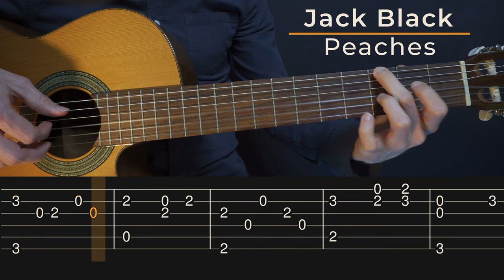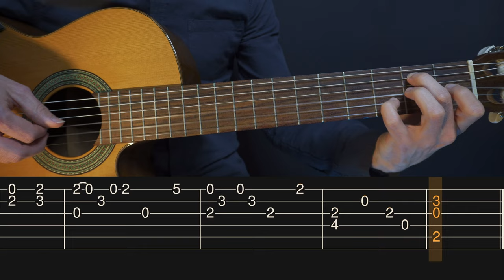Peaches - Jack Black (Simple Guitar Tab)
This video will help you learn how to play an easy fingerstyle guitar cover for Peaches by Jack Black.

🎸 My Links

–Chapters–

00:00 - Part 1
00:14 - Part 2
00:38 - Part 3
01:03 - Part 4
01:28 - Part 3
01:41 - Part 5
02:07 - End